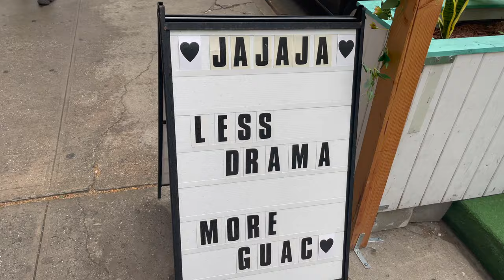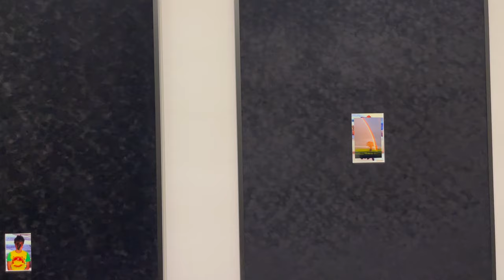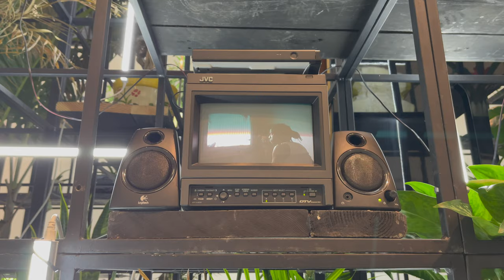NYC VLOG | Day In The Life | ART DAY | SELF CARE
Hey Hey! We in the cityyy! So I been hitting up some dope museums and galleries so I'm sharing a chill vibe with y'all. I didn't go shopping either so I'm proud of that because I'm always craving shopping LOL! But this museum was so beautiful way better in person honestly!! Let me know what you think. Enjoy the vibes!!

CONNECT